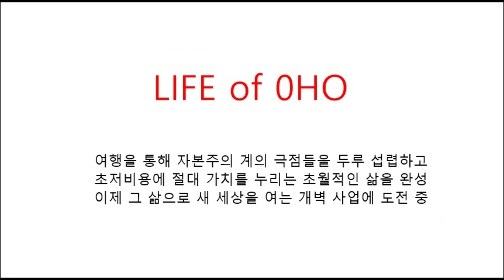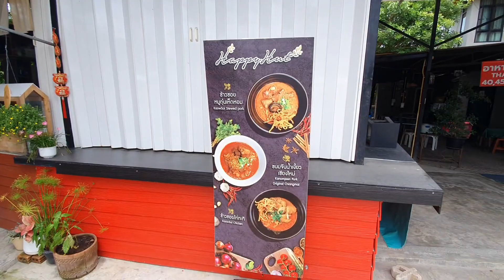28 JUL 2024 @ Thailand